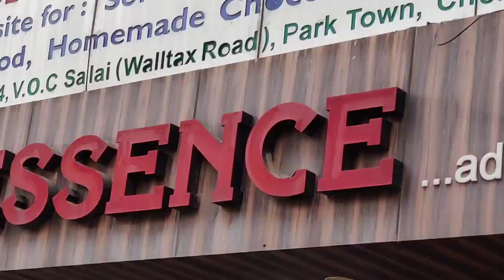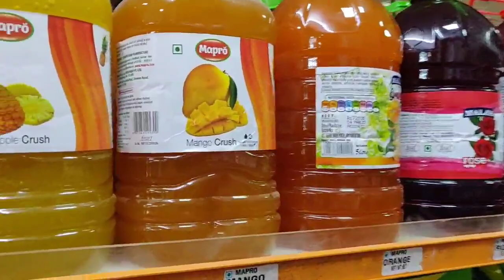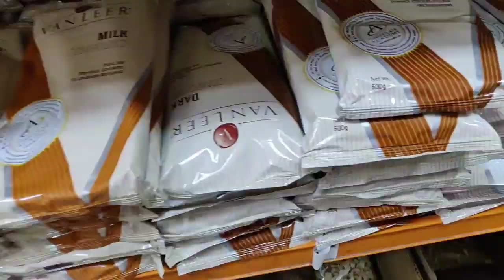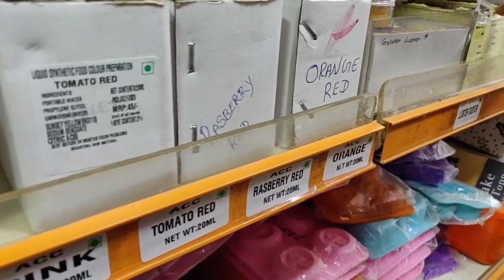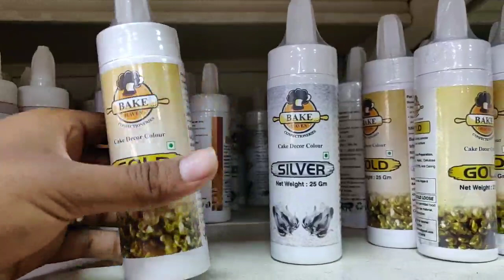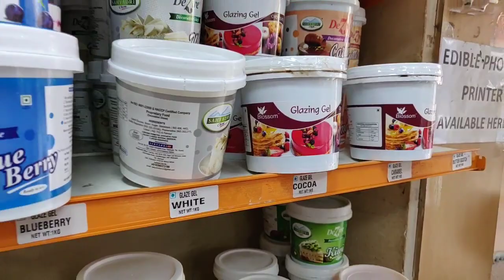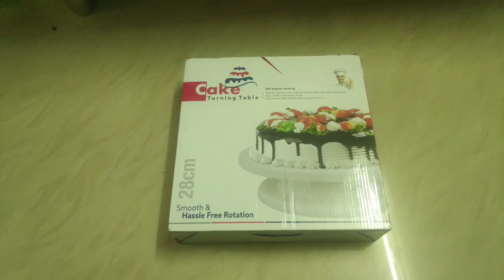சென்னையில் இப்படி ஒரு கடையா??😱 // Exploring & Shopping Venus Essence With Shopping Haul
Shop Address:164, Wall Tax Rd, Jutkapuram, Park Town, Chennai, Tamil Nadu 600003.